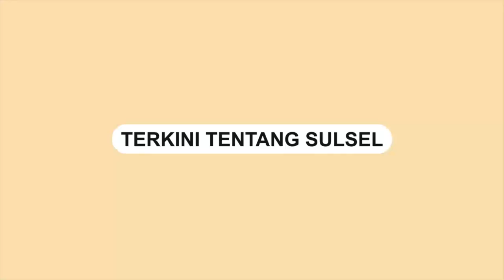Curah Hujan Tinggi, Jalan Poros Majene Mamuju Amblas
Akses jalan Majene - Mamuju nyaris terputus pada Sabtu (24/12).

Lantaran akses jalan di Desa Rangas, Kecamatan Banggae mengalami amblas akibat cuaca buruk.

Amblasnya jalan tersebut mengakibatkan arus lalu lintas baik dari kedua arah mengalami antrean.

Meski begitu, sejumlah kendaraan nekat melalui jalur tersebut.

Video terkini dan terbaru..